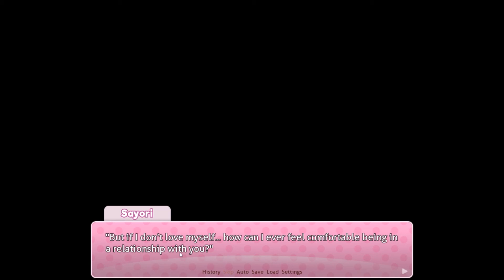Doki Doki Purist Mod Part 30: Sayori is Officially Saved! :D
What more can I say? :D